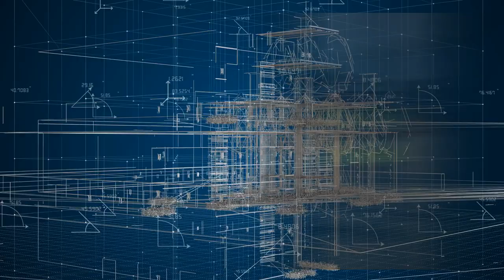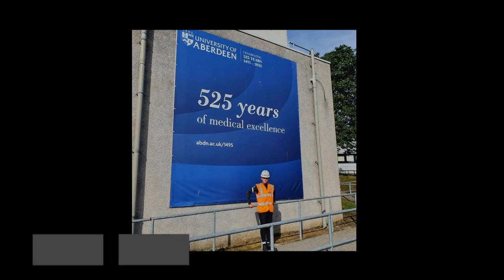Construction Pathway at St Machar Academy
A group of our young people are working with Robertson Eastern and NesCOL to undertake their SCQF Foundation Apprenticeship in Construction.